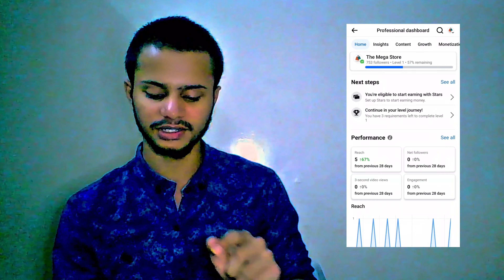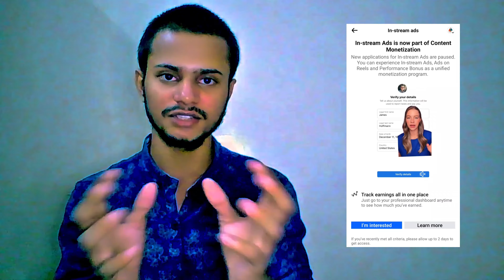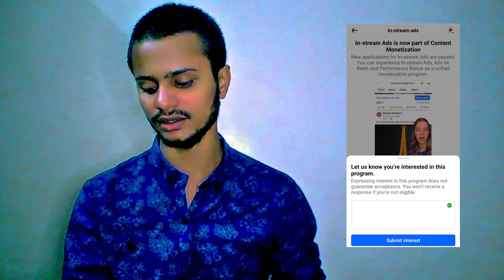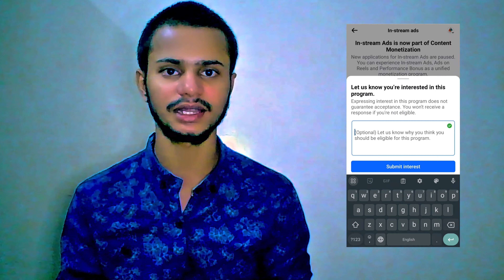Facebook Fresh Page Earning Feature | Earn Upto $500 | How to Earn from Facebook Page | Shaikh Raqib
Earn by Skill - Not by Copy Paste!

facebook sai kaisay kamayen
facebook reels monetization in pakistan
facebook page ko monetise kaisay karain
facebook monetization in pakistan
Create Account and Earn 150$
Earn Money
Getresponse.com
how to earn from home for housewives
workfromhomejobs
work from home earning
online earning
earning money app in pakistan
online earning
earn
work from home resume
make money
online business
2024 best self earning app
earning
Real Earning App 2024
Content writing
blog writing
Rewrite Content
Data Entry
seo jobs
Real Earning
Digital Marketing
essay writing
writing jobs

The Photos Videos , images or Clips used from YouTube or google in this